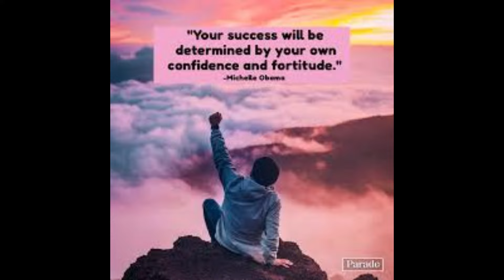Apex Legends Season 22 Split 2: The Struggle is Real in Diamond 4!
🔥 The grind is intense in **Apex Legends Season 22 Split 2**, and the struggle is real in **Diamond 4**! 🎮 Every match feels like a battle for survival as I fight to maintain my rank in this ultra-competitive tier. With every kill and assist, the pressure mounts, and one wrong move could mean a step closer to demotion.

💥 The competition is fierce, and the opponents are sharper than ever. In this episode, I'll be navigating clutch moments, intense firefights, and strategic plays, all while trying to hold my ground in **Diamond 4**. Can I keep up the momentum, or will I fall victim to the unforgiving nature of ranked play?

🌟 Whether you're here for the thrill of Diamond-tier gameplay or the relentless climb to higher ranks, this video promises non-stop action and heart-pounding moments.

🚀 Jump into the action and join me as I face the uphill battle in **Apex Legends Season 22 Split 2**—the struggle to survive in **Diamond 4** is real!

🎮 Stay in the loop with my live streams – give a follow on Twitch for real-time action! Need copyright-free tunes for your content? Your interest means a lot—thanks for being awesome!